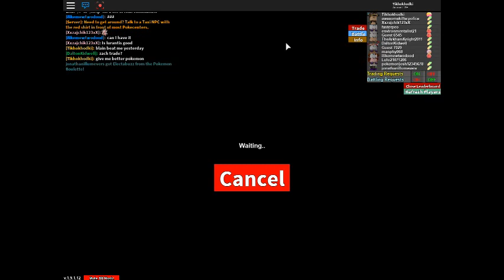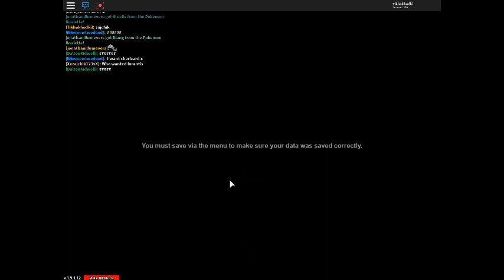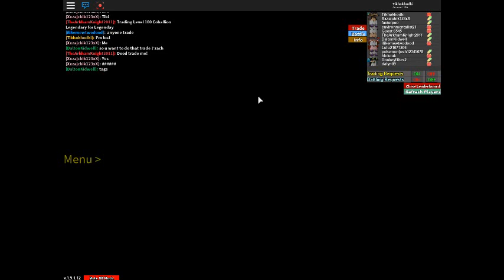project pokemon defeating blaine